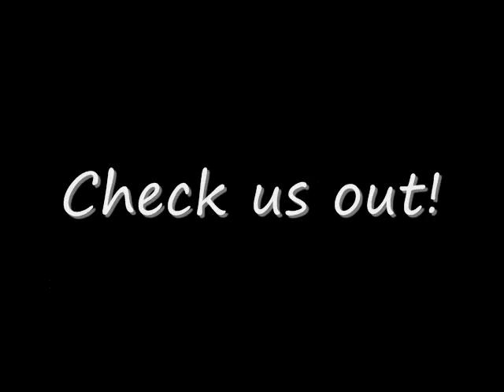Gung Fu Picnic 2011 Nunchukas vs. Dagger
At our annual spring picnic this year we had some demonstrations of what the students have or will learn. Here is one of our Senior Instructors, Wayne, using the dagger against one of our Leaders, Izzy, with the Nunchukas.